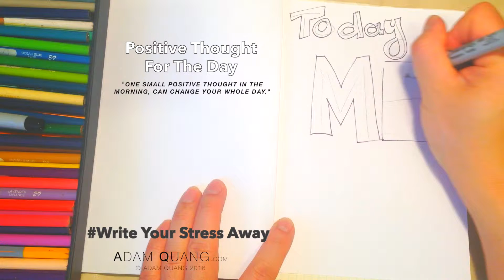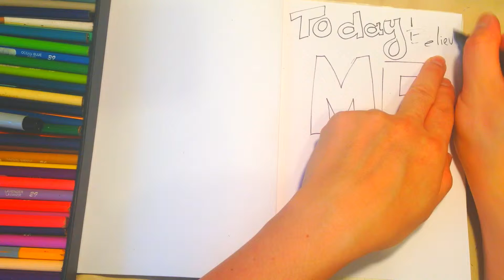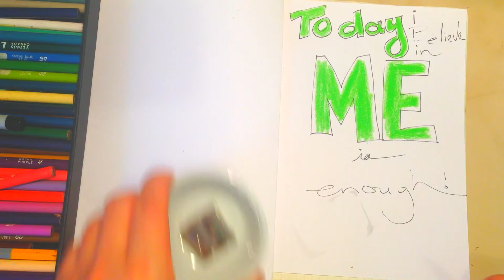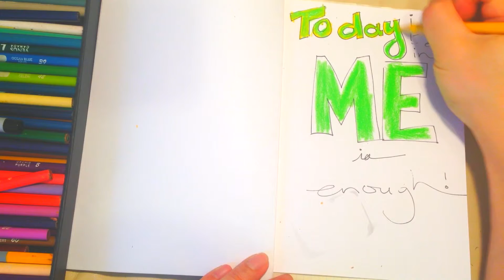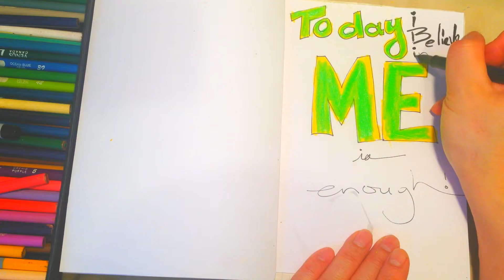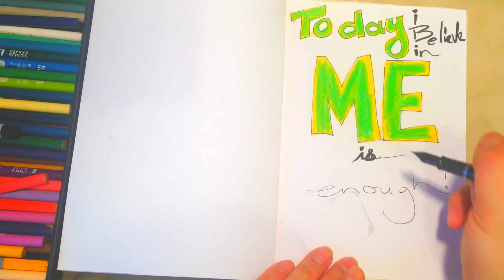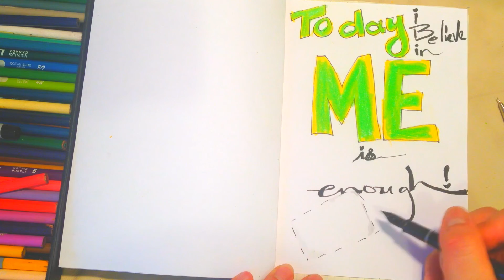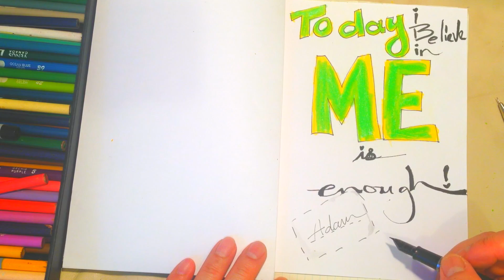Today I Believe In ME & ME is enough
Meditate and Write Your Stress Away. Pick up a pen, join me on a happiness colouring adventure. Positive thoughts at the start of your day - the best way to keep the psychos away!

If you liked these videos, Please consider support me so I can continue creating.